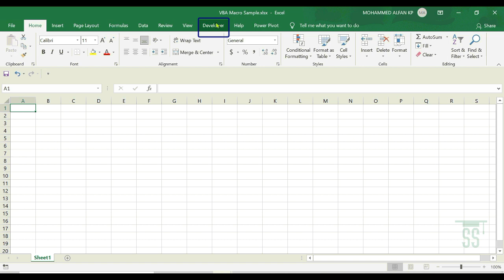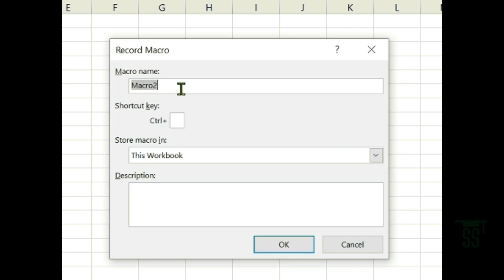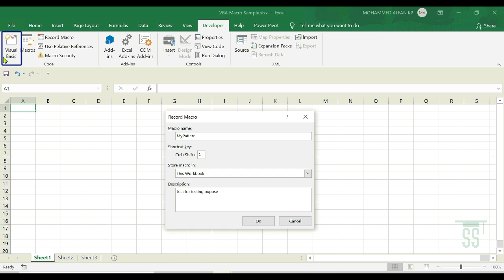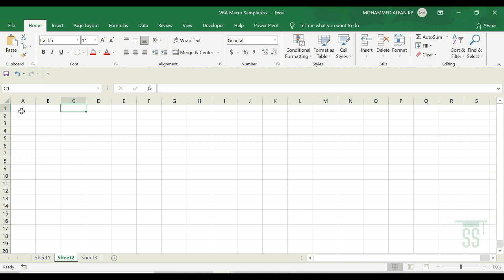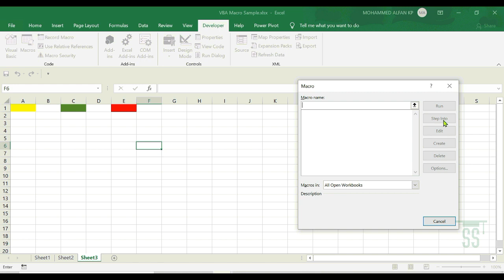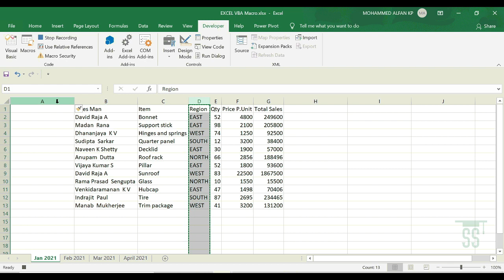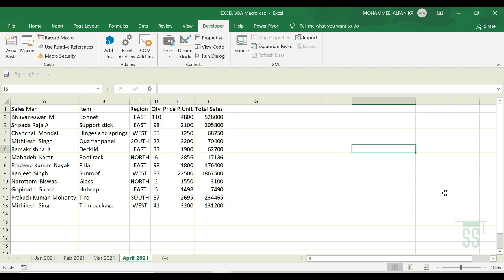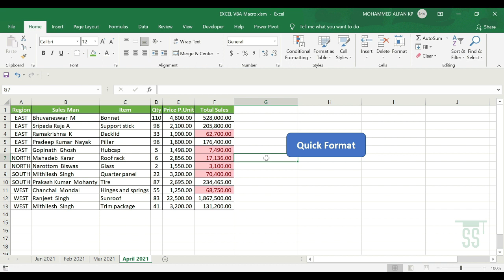Learn VBA Macro in 5 Minutes || Excel Malayalam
In this tutorial, you learned the step-by-step process to create Macros in Microsoft Excel. This is exclusively for beginners where I cover everything from scratch about how to start using macros. When you record a macro, Excel simply follows whatever you do in the workbook and create a code for it. Now you can run this code and Excel will automatically follow all the steps you specified. Recording a macro is also a great way to learn Excel VBA. You can quickly record a macro and analyze the code to learn what it did.

Requirements:
Microsoft Excel for Windows (2010 and above ver)
Microsoft Excel for Mac (2011 and above ver)